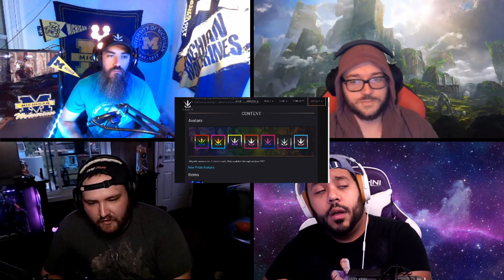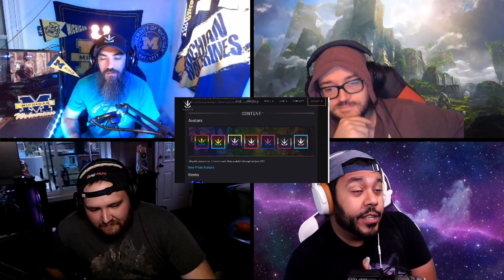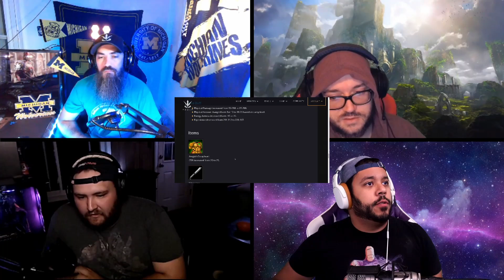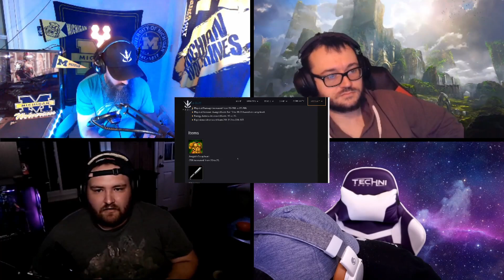"Fault Partners Panel" going over Patch Update 0.13.5 and more feat.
All suggestions/ideas and input are welcome in the comment section below!